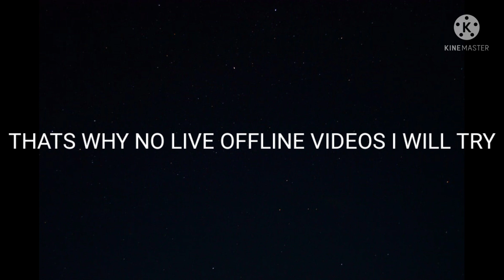G⚡O🪐D☄️ L🤢E🥵V😈E😱L🌚🌚🤑🤑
❤SÔÇÎÀL MÉDĪÀ

( FOLLOW ME ON BOOYAH FOR EXCITING PRIZES)

MY GAME UID:- 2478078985 ( naatho adutharu kadha prends please🥰)

 ( IF ANYONE INTRESTED CAN JOIN AND HELP ME TO INCREASE GLORY PLEASE)
STREAMING ON MOBILE

MOBILE NAME : REDMI 9a

  RAM: 3GB

 ROM: 32GB

STREAMING GARENA FREE FIRE